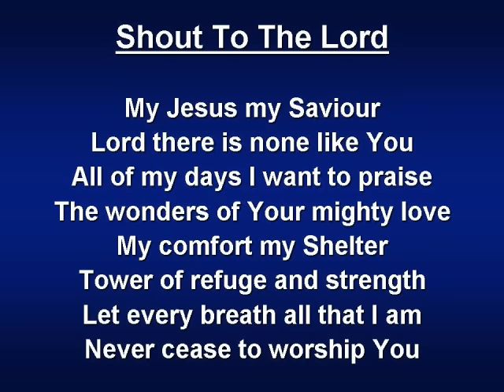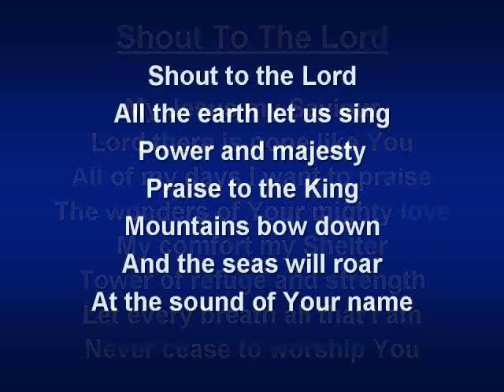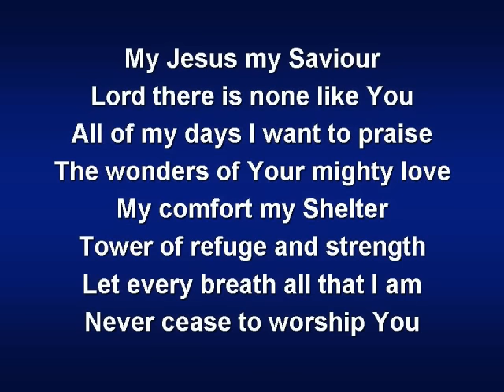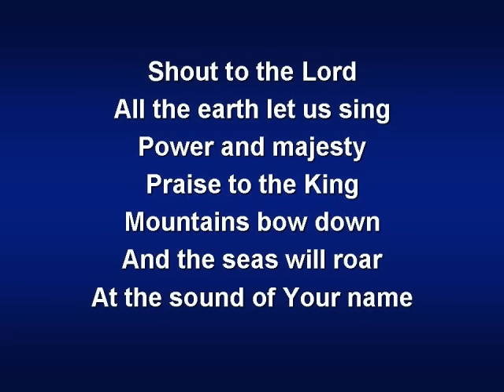Shout To The Lord (worship video w/ lyrics)